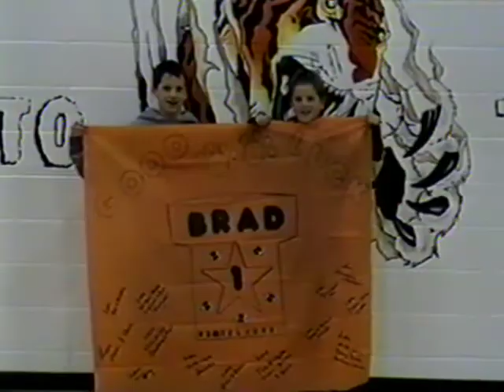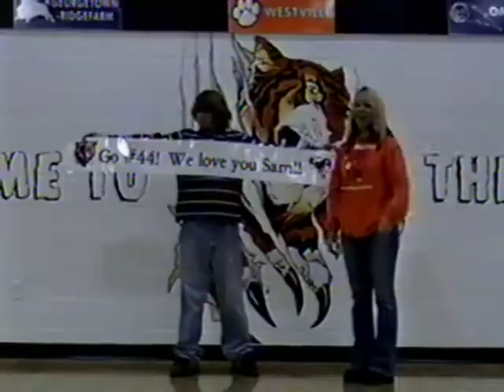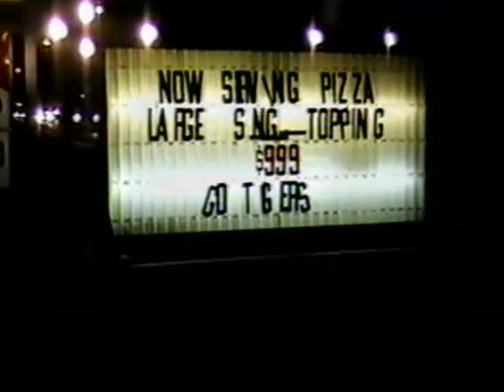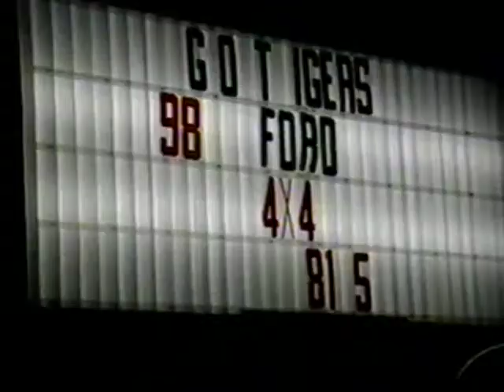2005 Westville Tigers Good Luck Video!